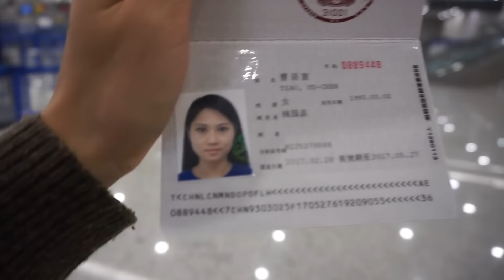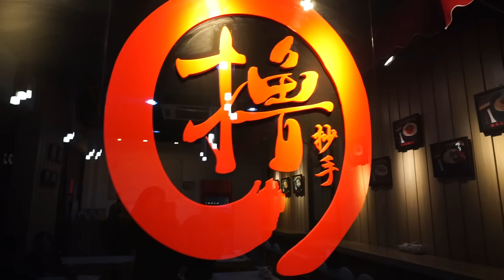Travel Vlog1 | Shanghai | IWF | Human Acid Trip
My first time traveling to Shanghai, China.
I've stayed there for a week. It's day 1 and 2 in the vid.
Whenever i go on a trip, i like going to the morning market, it's dirty but to me it shows the culture much more.